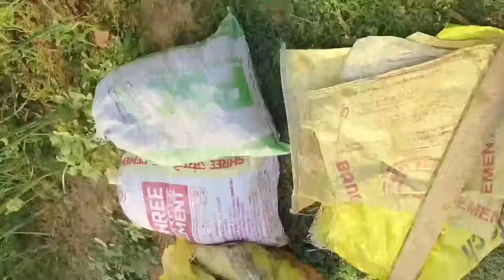मां मंगल पूजा की तैयारी || love marriage couple vlogs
nandiniashishkavideo
jamshedpur vlog
jharkhand vlog

Love
lovestory
couplegoal
reallovestory
lovemarriagestory
lovemarriagecouplevlog
lovemarriagecouple
lovemarriage
ourlovestory
lovegoal
nandiniashishvlog
lovestoryvideo
hindi
Love story vlog
couple life
couple life
life
Vlog video
Love story
Real Love story
Love
New vlog video
Vlog video
Daily vlogger
Daily vlogs India
Daily vlogs
Hindi vlogs
Jharkhand vlog
Jamshedpur vlog
village vlog
Village food
Village life style
Indian village
Village cooking
love marriage
marriage
kaise manaye
village vlog
village vlog
food blogger
couple dance
couple goals
couple status
couple dance song
couple song
couple romantic status
vlog
vlog video
vlog channel
vlogs telugu
vlogs of rishabh
vlog music
vlog malayalam
blogger

indian vlog
indian vlogger
cute couple
cute couples cuddling and
sleeping kissing
moments status
cute couple romantic status
food challenge
food recipes
food
football
food shorts
foodie we
football skills
food vlogs
foodie jd
food eating

story
love marriage couple vlog
malayalam
priya
couple dance
couple goa
couple dance song
couple song
ashish chanchlani
ashish sir
Bhumi
Bhumi Pujan video
Bhumi Pujan
Bhumi Puja
dream house
dream home